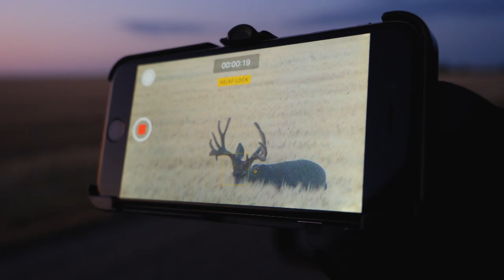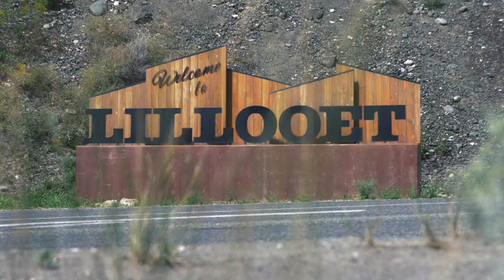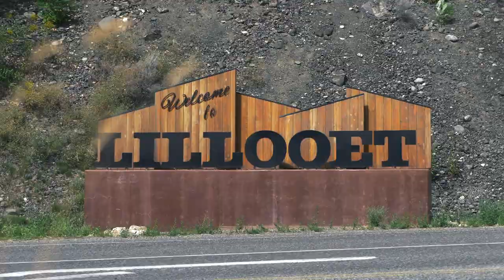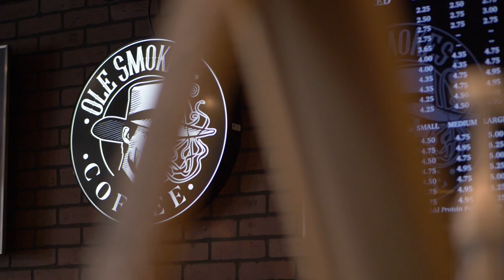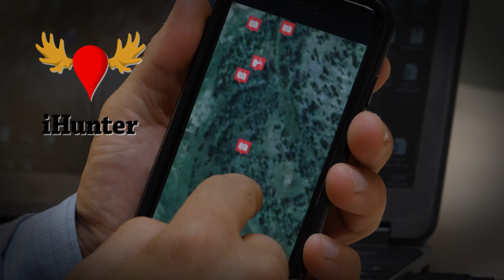Giant White Sturgeon on the Fraser River - River Monster Adventures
Sportsman Channel Canada
The Mighty Fraser